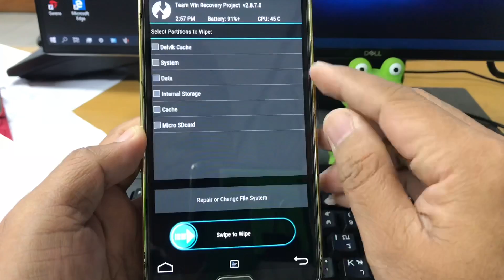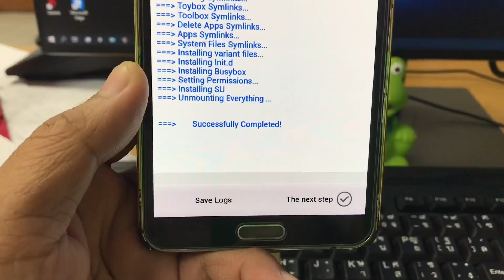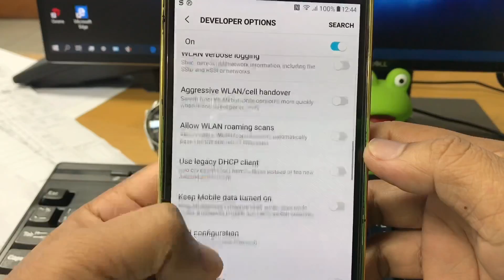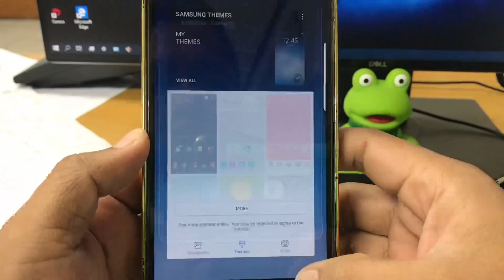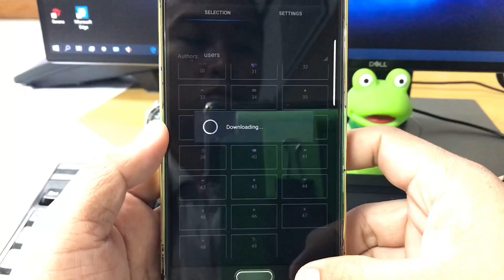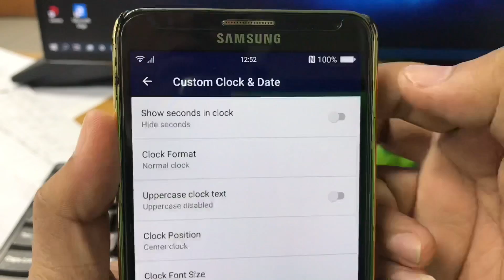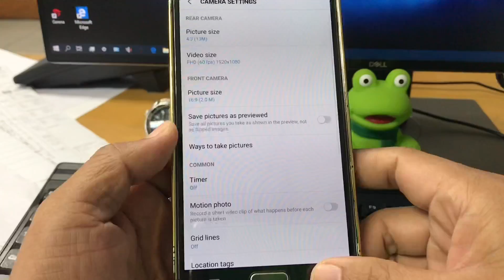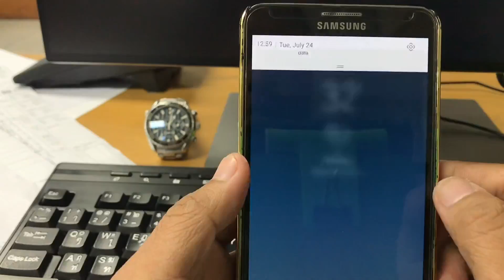INFINITY SPECIAL EDITION v1.0 FOR Note3 SM-N9005 | ALL LTE MODEL | Manoon iTV